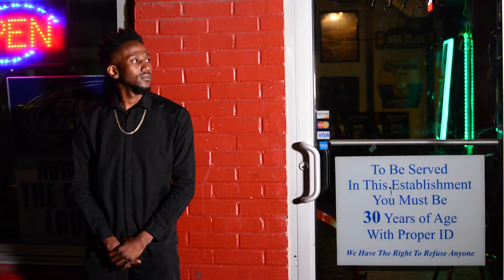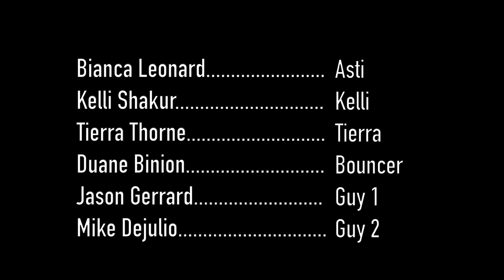LWB (Living While Black) "Nice For What" [S.1, Ep. 6]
"How does the saying go? The blacker the berry the sweeter the cherry, or something like that?" Uh...excuse me?

Nia's fun night out with the girls quickly turns into a comedic disaster.